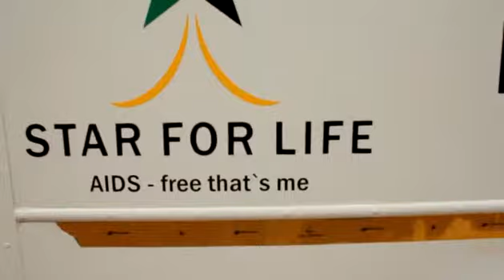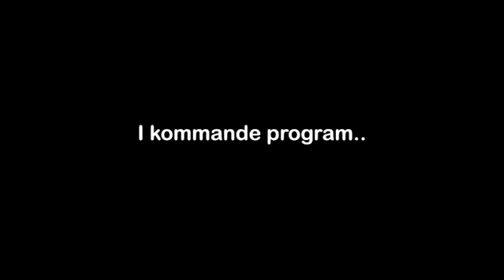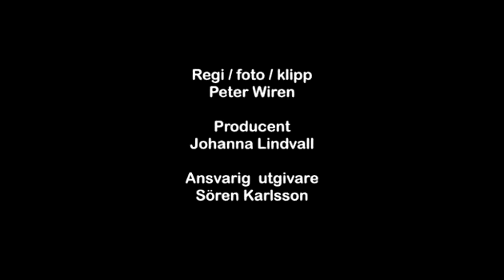Läskiga kryp i Stora Drömmar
I veckans Stora Drömmar repar Star for Life-kören inför ett framträdande och Catrin möter läskiga kryp.

Publicerad på hd.se måndag 26 mars 2012.